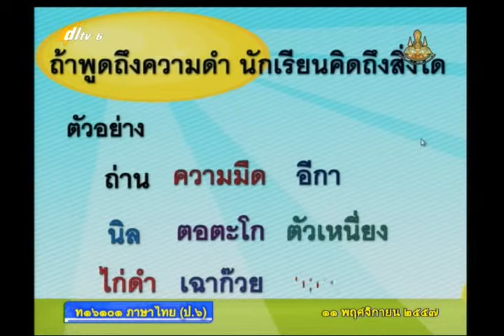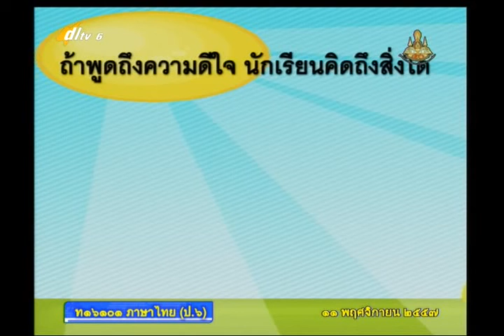007A+6111157+ท+สำนวนเปรียบเทียบ+thaip6+dl57t2